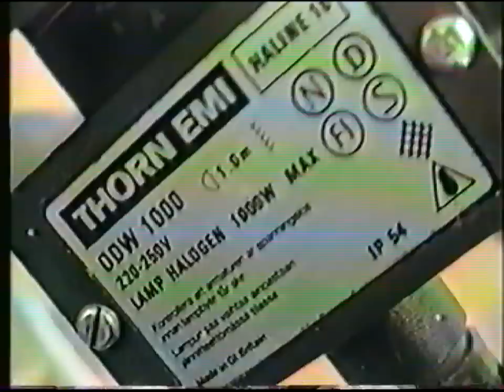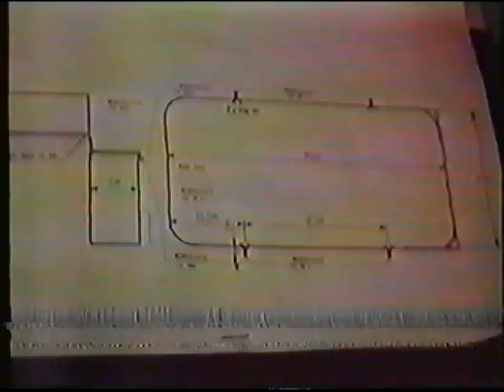talko vid påras skola rinken (kronoby)